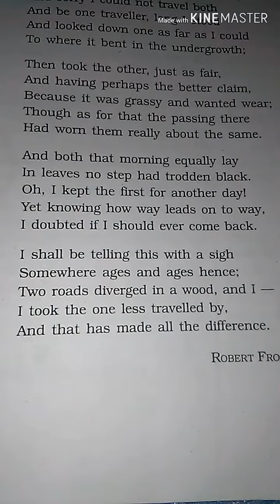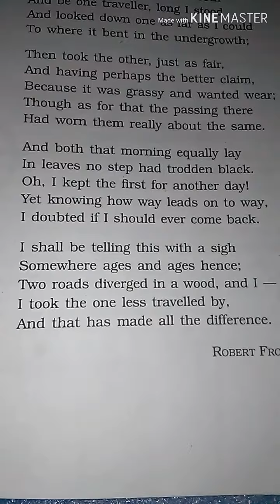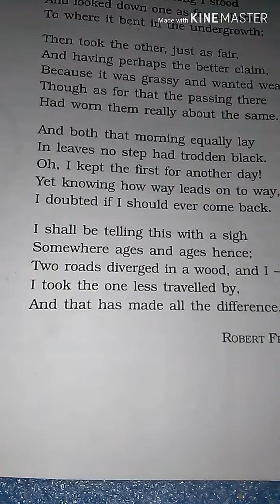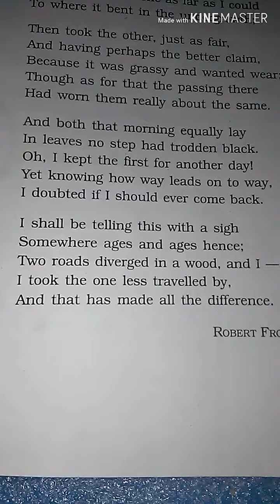Summary of the road not taken(part-2)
English,beehive,9nth,cbse board